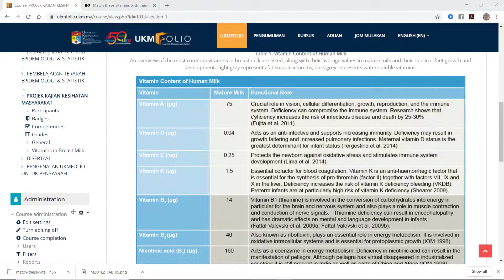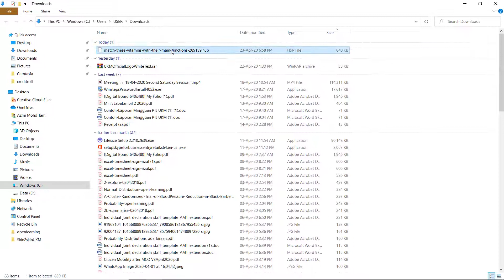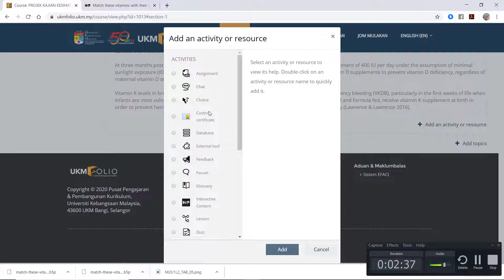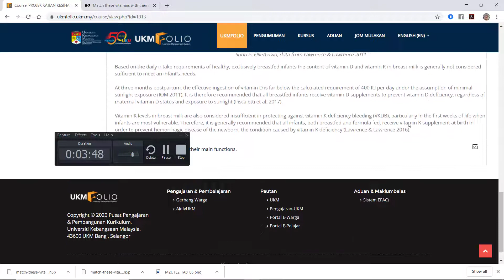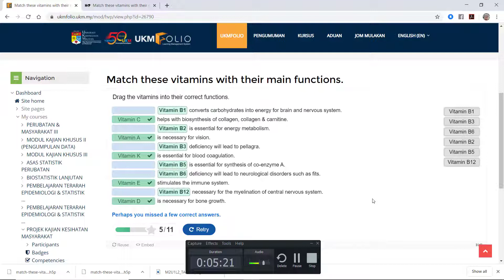How to insert H5P into UKMFolio/Moodle